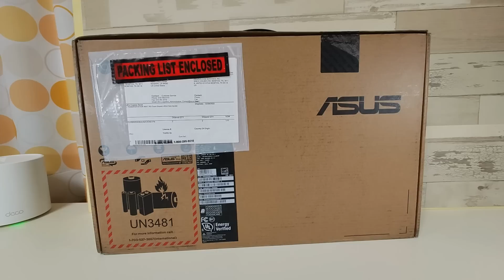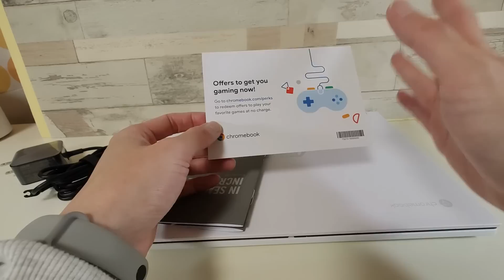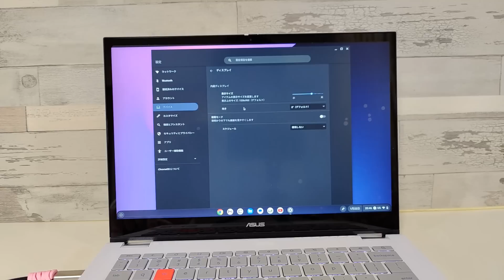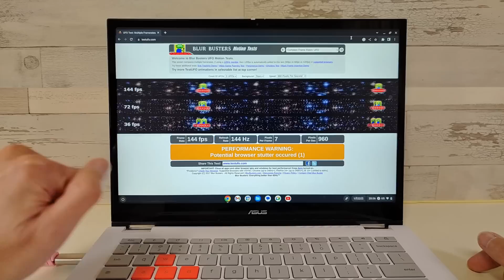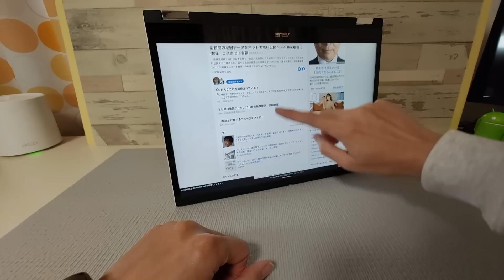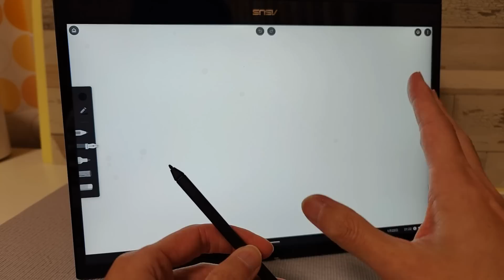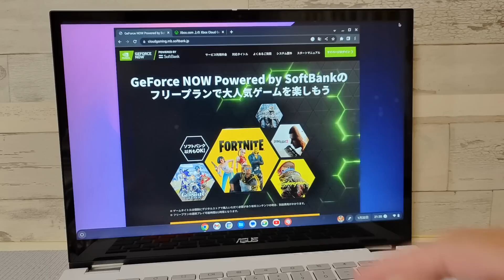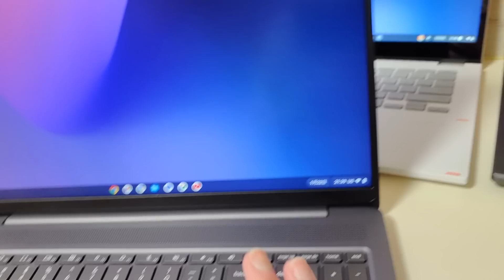超カッコイイ 最強ゲーミングChromebook ホワイトボディーにRGBキーボード 回転ヒンジに内蔵USIペンもついた全部入りモデル ASUS Chromebook Vibe CX34 Flip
🔥ゲーミングChromebook関連動画再生リスト

ゲーミングChromebook ASUS Chromebook Vibe CX34 Flipの開封動画です。
第12世代 Core i5-1235Uを搭載した高性能Chromebookです。
ホワイトボディにビビットなオレンジカラーがいかす!!
RGBキーボードに内蔵USIペンもついた全部入り最強Chromebook
見た目も素敵なChromebookとしておすすめです。
デメリットはサイズの割にやたらと重いことです 約1.8Kg